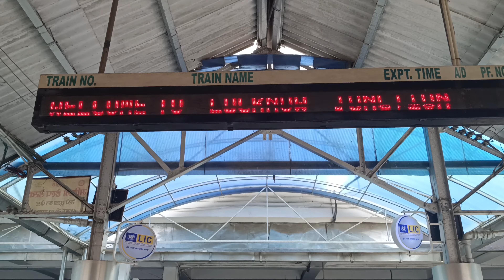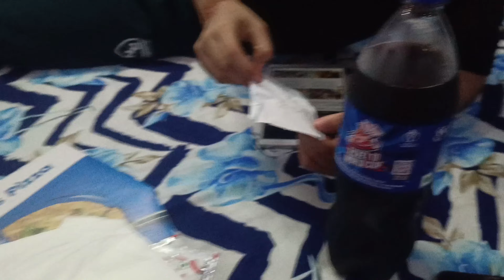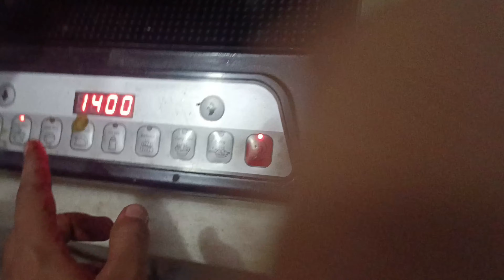भरथना से अचानक लखनऊ आना पड़ा - TRAIN JOURNEY BY LUCKNOW INTERCITY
Town vlog
Village vlog
Shivani Kumari naya vedio
Sanjana yaduvanshi vlog
Viral bhabhi vedio
Niharikayadavvlog
Niharika
Yadav vlog
Bharthana to Lucknow
lucknow
lucknow aa gaye
lucknow news
lucknow ki parade
lucknow ki nazakat hai tujh
mein
lucknow super giants
lucknow live
lucknow super giants song
lucknow university
lucknow weather
lucknow ka chidiya ghar
Bharthana
Lucknow intercity
Train journey
Train yatra
Train journey
Rail yatra
Train vlog
bharthana
bharthana nenu telugu movie
Q bharthana bhole ka chela
bharthana
bharthana news
bharthana bhole ka chilla
bharthana nenu telugu movie songs
bharthana nenu movie
bharatanatyam
bharthana bharthana
bharthana news live today
Lakhna vlog
Lakhna kalika mandir
train
train
train wala
train gadi
train videos
train cartoon
train accident train today
train accident
train wala cartoon
train train
train to busan full movie
Daily vlog

elvishyadav , garameen ka Preposal, rftu AI HUtTeT,
rakshabandhan,
pragati Anshul saifaiwala ki new video, jajbat new
video, jajbat by Anshul saifaiwala, Anshul saifaiwala
ki comedy video, Anshul saifaiwala ki video, Desi ka
ke berojgar, berojgar, amit bhdana ki video, round to
hell, 2 in 1 vines , top real team, trt, mridul ki comedy
video, funny video, trending video, viral video, famous
video, funny, Shadi Me Kalesh Elvish Yadav, Kalesh,
Comedy, Shadi, Marriage video, Love triangle, Ouija
board elvish yadav vlogs, Driver ki setting, Desi
boyfriend elvish yadav, Shadi kalesh, Elvish yadav
comedy, Elvish yadav video, Latest video elvish, Elvish
yadav, Elvish yadav vlogs, Chahat yadav, Love kataria,
Anoop chahal,
Comedy Video, Viral video, Trending, Pyar, Fight,
Friendship, Cool video, Sidhu moosewala
r2h, round2hell, round to hell, raund2hell, r2h new
video, round2hell new video, ipl, epl, ipl 2022, tata ipl,
epl round2hell, keju, Kejriwal, Maxwell, far du poesis,
virat Kohli, ms Dhoni, frayed tosser, ipl final, csk, Rcb,
Chennai vs Bangalore, royal challenger Bangalore,
Chennai super kings, epl season 2, csk vs rcb, indian
premiere league
the mridul, the mridul new video, nitin mridul,
pragati, pragati new video, nitin mridul comedy, nitin
mridul new video, comedy video, comedy, best comedy
video, new comedy video, nitin mridul shaadi, ,
mastani ki video
2in1, 2inl vines, two in one vines, 2inl new video, 2in1
video, epl round2hell, epl session 2 r2h, r2h,
round2hell, round2hell ipl video, film chandrawal
dekhungi, filmymoji, film companion
New, tranding, new on trending, bazi, viral,
harsh beniwal, harsh, beniwal, harsh beniwal videos,
harsh beniwal vines, harsh beniwal funny video, harsh
beniwal popular video, harsh beniwal comedy video,
trending videos, shonty poplu, harsh beniwal latest
1:15 PM | 16.2KB/s O
Ad 0:20
Description
llm
Visit advertiser
zUPEE
WINNER
ZUPEE
X
video, harsh beniwal new video, bollywood, dad son,
daaru with dad, daaru, with, dad, PUBG with pariwar,
kadambadi, harsh beniwal father, harsh beniwal dad,
daaru with dad 3, daru with dad, purav jha, daaru
news, sidhu moosewala dea d, sidhu moosewala Dea th,
sidhu moosewala leaked song, sidhu moosewala mur
der, sidhu moosewala shot dea d in firing, sidhu
moosewala dea d news, Round2hell, Toprealteam, Trt,
Aamir trt, Aamir ki new video, Harsh beniwal, Elvish
yadav, Sourav joshi vlogs, Piyush joshi vlogs, Amit
Bhadana, Epl, Ipl Round2hell new video, Comedy,
Marvel trailers, R2h, Kiraydaar, VYRL Bhojpuri, Carry
minati, Triggered insaan, Vlogs, Daru with dad, Kapil
Sharma, trending page, sourav joshi, sourav joshi vlog,
joshi arts, vlog, vlogs, daily vlogger, daily vlogs,
lifestyle vlogs, funny vlogs, family vlogs, travel videos,
travel vlogs, traveling vlogs, funny videos, family